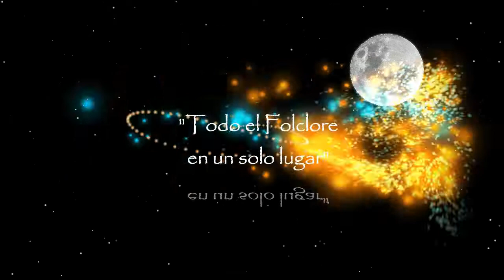MITO HERRERA - "POR CURIOSO Y POR PORFIAO"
MITO HERRERA, Cantautor de Gobernador Gregores-"POR CURIOSO Y POR PORFIAO" de su trabajo "Apenas soy un sureño".